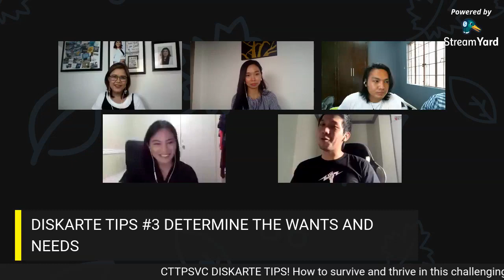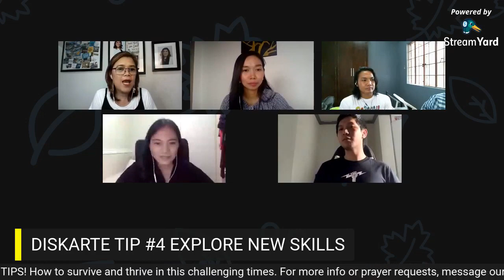Work From Home Millennial? — Diskarte Tips (HD)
Isa ka bang Work from Home na employee? Well, listen to the unique "diskarte" of your young Work from Home Millennials!

First Recorded LIVE on Sunday, June 14th, 2020

Show your Diskarte Tips! Know more about our brethren in their unique "diskarte" in life during quarantine. Thank you and God Bless!

0:00 Greetings
4:23 Welcoming Our Guests
5:10 Introducing Our Guests
16:57 Diskarte Tip #1 - Gising sa tamang oras
18:52 Diskarte Tip #2 - Be aware of your mental health
21:39 Diskarte Tip #3 - Determine your wants and needs
22:52 Diskarte Tip #4 - Explore New Skills
23:52 Diskarte TIp #5 - Find time for Physical Activities
25:20 Diskarte Tip #6 - Find the spot
27:24 Diskarte Tip #7 - Invest in your needs
29:38 Recap
30:25 Final Words